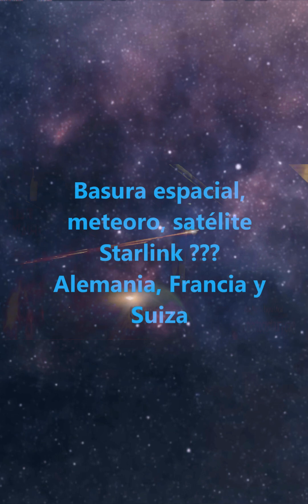LATESTNEWS Impresionantes imágenes en EUROPA Bolido, basuraespacial, satelite starlink?? que será ??